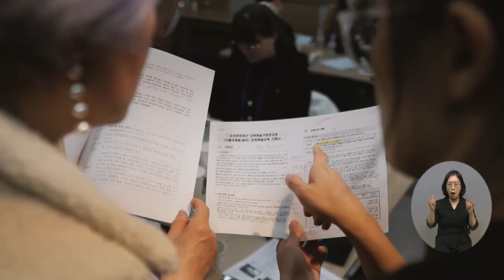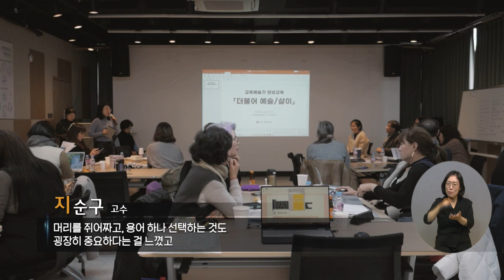복지TV_지역네트워크 (2024.06.29), 복지TV 지역소식을 알려드립니다!